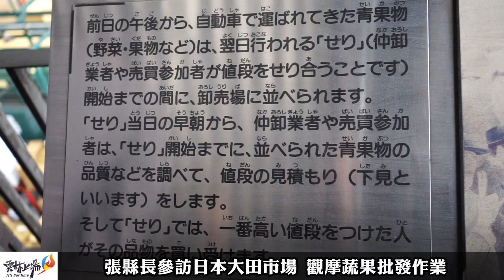張縣長參訪日本大田市場 觀摩蔬果批發作業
3/7上午縣府東京食品展參訪團前往大田市場觀摩，由高橋場長親自接待解說，高橋場長表示，大田市場是日本最大的綜合批發市場，提供青果、水產和花卉的拍賣交易，總面積達到386，426平方公尺，大田市場生鮮蔬果和花卉價格是全日本最重要的價格參考指標。如今也面臨了交通量大，停車場面積不足的問題。

張麗善縣長也關心市場內是否也有車量廢氣空氣汙染的問題。高橋場長表示，日本政府為維護空氣品質，早由東京都訂定統一的排放標準，並由政府補助市場內車輛改用電動或瓦斯，因此目前並無此問題。

觀摩花卉市場中張縣長看到來自雲林虎尾的洋桔梗非常高興，表示希望未來能輔導農民朝更精緻和提升品質，而不是一昧追求產量，建立雲林良品品質形象，提高農產品價格和農民收益。

大田市場於 1989 年開始啟用，佔地38.6公頃，大約8個東京巨蛋的面積，為具現代化設備且佔地廣闊的批發市場，區分為蔬果、水產與花卉等3大市場，各有2家拍賣公司，雖為30年前所興建的建物，但可看出當初設計者遠見之處，如室內高度高達10餘公尺，採用陽光自然照明，場內通風良好、光線充足，採以電動搬運車或以瓦斯為燃料的堆高機展現高度效率，沒有讓人難受的廢氣味道，果菜包裝皆採固定樣式的紙箱整齊堆疊，讓農產品的包裝規格化便於運輸，充分保護農產品免受到碰撞損壞。

東京大田市場主要以蔬果、水產和花卉為主，其中以蔬果為最大宗，蔬果拍賣市場佔地約35000平方公尺，共有四家大型批發商，每年拍賣金額達3000億日圓，而其中東京青果公司營業額最大，達2000億。每天在大田市場工作達5000人，採購7000人，因此每天流動量達12000人。

這座市場每天從倉庫銷出大量物品，包括約 3,600 噸農產品和近33 噸海鮮產品，其花卉市場更為日本第一大。大田市場每年成交金額高達2,500億日圓，供應大東京四分之一人口的食材。該區也是日本全球最重要的花卉消費地，依每年進口金額統計，台灣是日本第二大花卉進口國，僅次於馬來西亞，主要的進口項目為火鶴、文心蘭、洋桔梗及蝴蝶蘭等。日本的花季，1至3月是空窗期，因此，台灣花卉業者進口戈契機，這次，我們也看到來自雲林縣虎尾鎮的洋桔梗，備受日本民眾的喜愛，產品熱銷。

水果及魚貨市場裡也有中盤商、小盤商的販售點， 讓批發市場同時也能是零售市場，場內也設有提供拍賣、運輸包裝、各種材料商品的商鋪，讓所有的物件都可以在這邊買齊。場內也有提供應用市場食材烹煮的飲食店，提供場內工作人員用餐消費，現今也成為吸引觀光客前往品嚐美食的參觀消費地點，其呈現多元的經營模式，讓大田市場不僅是批發拍賣市場，也同時成為吸引觀光客朝聖的觀光市場。

為了接待國內的戶外教學，以及國外觀光客的參訪，設有見學的動線及透明的觀光廊道，以便遊客的見學，同時，不會影響業務繁忙的工作人員理貨、上貨的進行。